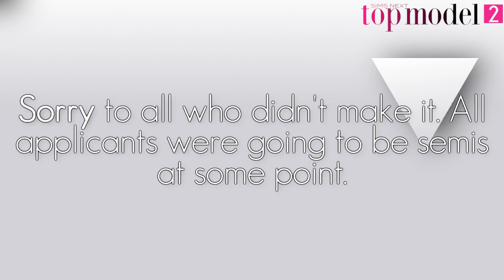Sims' Next Top Model C02: Semifinalists Announced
And the worst cast announcement video goes to me yay I'm so honored.

So hello, happy August. I should probs be working on the finale but I hate working on finales so here's this instead. Either way you better enjoy it rly.
It's so weird getting so many applicants, especially only being on my 2nd cycle, and looking at how bad my first cycle is, y'all really have high hopes for me. Thanks for everyone that applied, or even considered applying! It means so much.

Choosing girls were difficult, but in the end I thought that I could see any one of these girls representing my show as a winner.